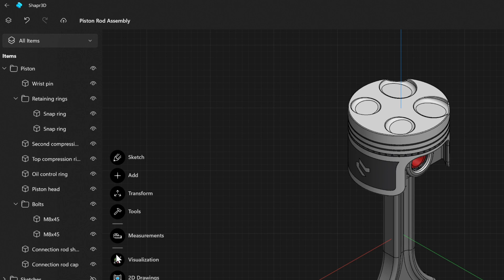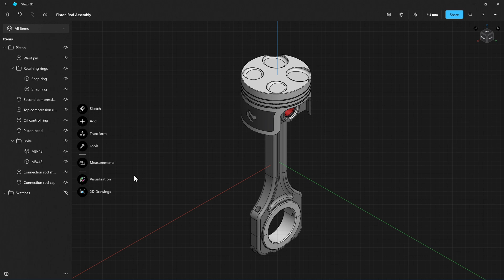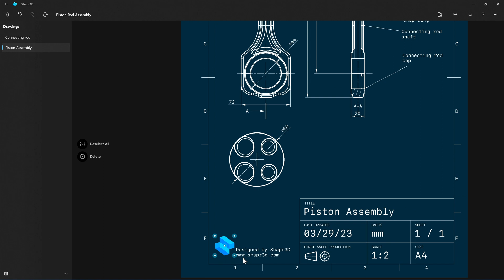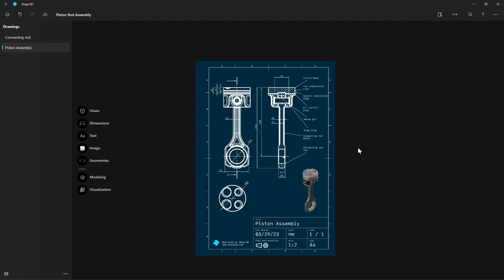Images in 2D Drawings and performance improvements | Shapr3D Updates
You can now easily add images to your 2D Drawings to help you communicate your designs more effectively. We have updated our menu structure to make it even easier for you to quickly switch between 3D modeling, 2D drawing, and real-time visualization. Finally, we've made improvements to our rendering to make editing larger models smoother and faster than ever before.

Follow along with Seb to learn how to make the most of these new features and enhance your design workflow in Shapr3D.

Learn how to:
- Add images to your 2D Drawings using the new Image menu item;
- Navigate the updated menu structure to switch between modeling, drawing, and visualization;
- Take advantage of improved performance when editing larger models.

Chapters:
Introduction: 0:00
New menu options: 0:18
New Back button behavior: 0:53
Import images into 2D drawings: 1:16
Performance improvements: 3:05
Let us know what you think: 3:37

Shapr3D is a multidevice design tool that equips design and manufacturing teams to get from idea to product in minutes. Instinctive CAD enables everyone, regardless of professional background, to excel anytime they pick it up.

We believe 3D modeling should work for you: stay fully focused on your design - we’ll take care of the rest.

From an adaptive UI to a multi-device workflow and interoperability with major CAD platforms, Shapr3D follows your process. Nothing stands in your way of collaborating to deliver impact.